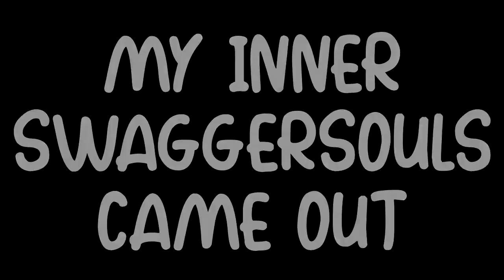VR moments that make you go ¯\_(ツ)_/¯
¯\_(ツ)_/¯¯\_(ツ)_/¯¯\_(ツ)_/¯¯\_(ツ)_/¯¯\_(ツ)_/¯¯\_(ツ)_/¯¯\_(ツ)_/¯¯\_(ツ)_/¯¯\_(ツ)_/¯¯\_(ツ)_/¯¯\_(ツ)_/¯¯\_(ツ)_/¯¯\_(ツ)_/¯¯\_(ツ)_/¯¯\_(ツ)_/¯¯\_(ツ)_/¯¯\_(ツ)_/¯¯\_(ツ)_/¯¯\_(ツ)_/¯¯\_(ツ)_/¯¯\_(ツ)_/¯¯\_(ツ)_/¯¯\_(ツ)_/¯¯\_(ツ)_/¯¯\_(ツ)_/¯¯\_(ツ)_/¯¯\_(ツ)_/¯¯\_(ツ)_/¯¯\_(ツ)_/¯